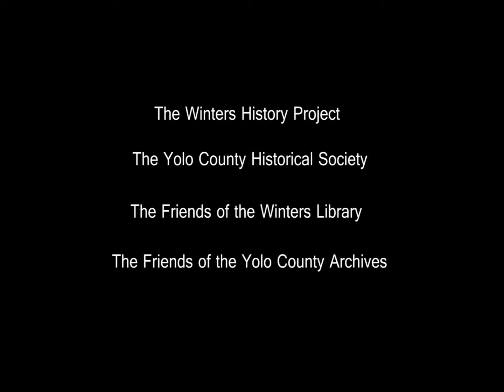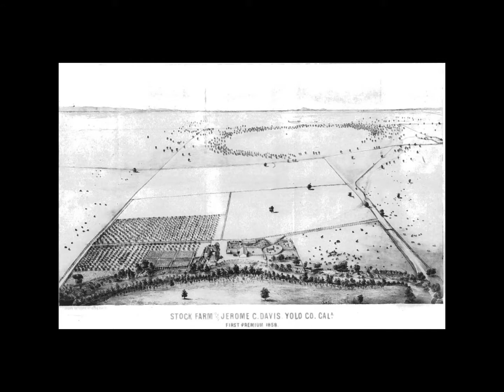3. Settling Putah Creek After the Gold Rush: Dr. David Vaught at the Palms Playhouse - Winters, CA.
Dr. David Vaught, Professor of History at Texas A & M University, presents an engaging talk about the history of Putah Creek Township. He vividly describes the miners-turned-farmers who dealt with floods, drought, bankruptcies, booms and busts -- yet they still succeeded in creating a vibrant community and a productive agricultural economy -- both of which exist today. Produced by the Winters History Project.

The Winters History Project Committee, the Yolo County Historical Society, the Yolo County Archives and the Putah Creek Council invite you to enjoy the fascinating history of Yolo County, California!